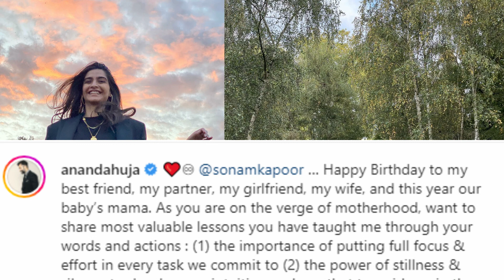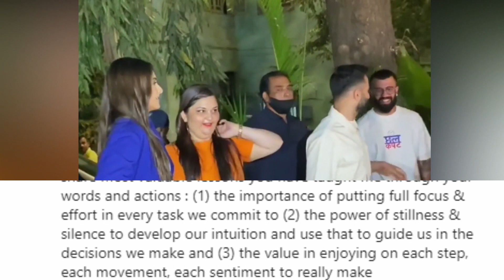soon-to-be-mom Sonam Kapoor Celebrate Grand Birthday with husband Anand Ahuja